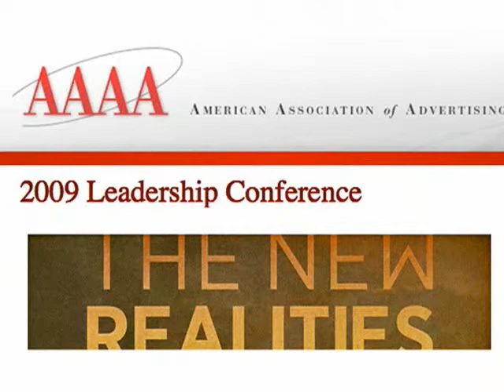Is Hulu Really a Long-Term Business?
NEW YORK (YouTube.com) -- Hulu hasn't just grown since it launched 13 months ago. It's exploded. According to Nielsen, it now streams more online video than any other site except YouTube. And although it is viewed by many as the symbol of traditional TV's bright future, some wonder about the long-term strength of its business model. And that very question was put to Hulu CEO Jason Kilar in an on-stage interview at the 4As Leadership Conference.